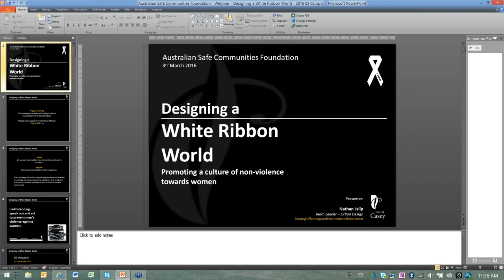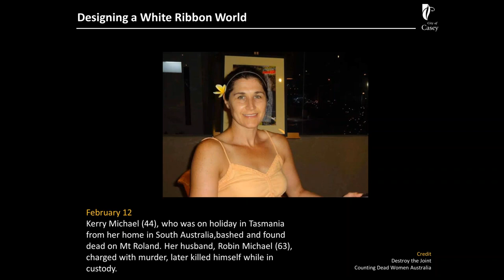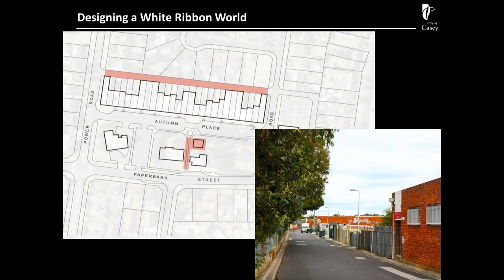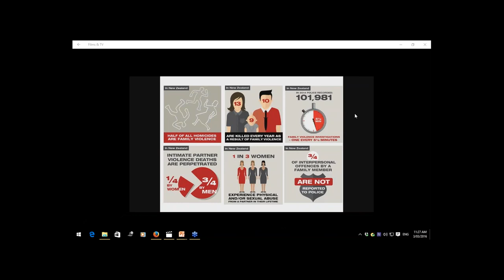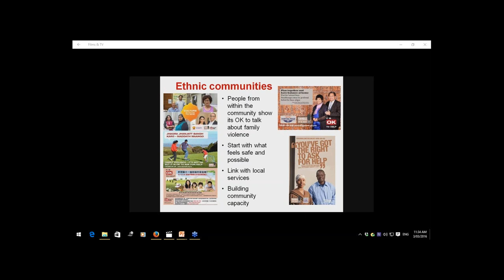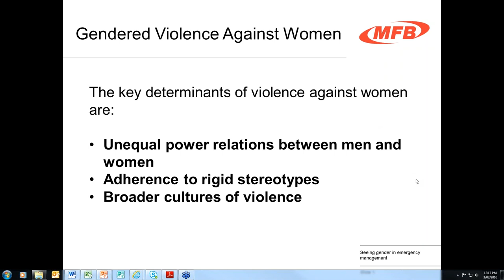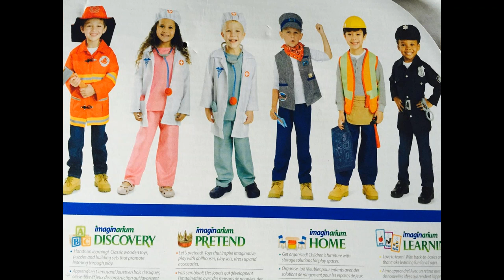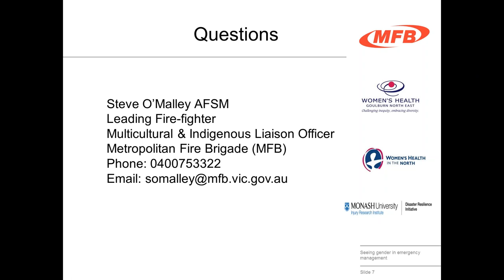2016 03 03 11 04 Family Violence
2016 PPSCN Webinar Series webinar 1 - Family Violence